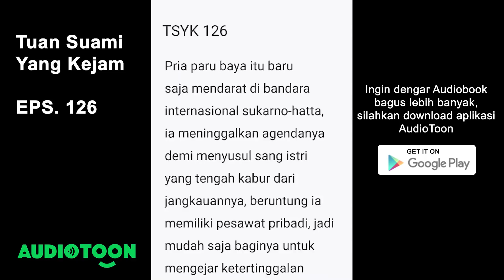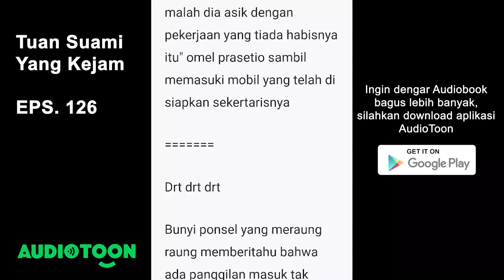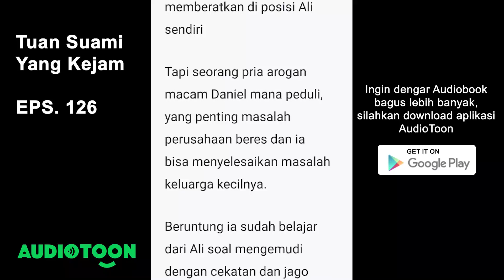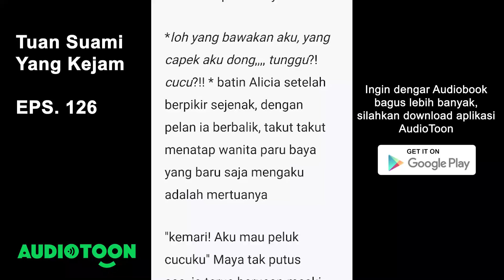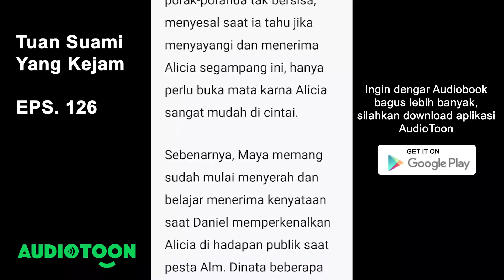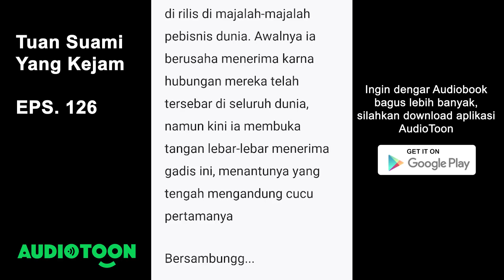TUAN SUAMI YANG KEJAM EPS 126 | Mengganti Kakak Menikahi CEO Kejam | Audiobook Indonesia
Update setiap jam 6 malam~

"halo nyonya besar, apa kabar?" sapa Alicia sopan berusaha menampilkan senyum terbaiknya meski sangat terpaksa
sedang Maya hanya menatap datar, ia memindai dari bawah hingga atas tubuh wanita yang katanya mengandung benih dari anaknya ini,  calon cucunya. tatapannya terhenti di perut Alicia yang memang terlihat buncit.